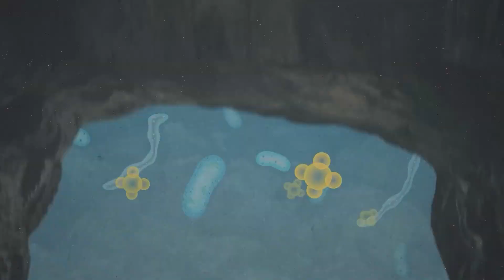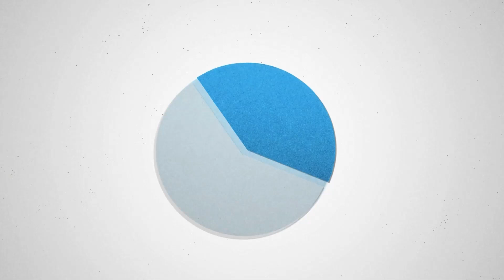Bayer's Agricultural System for Direct Seeded Rice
On WorldFoodDay, Bayer introduced a new rice system based on direct seeded rice that has the potential to reduce water usage by up to 40% and greenhouse gas emissions by up to 45%. Furthermore, direct-seeded-rice can reduce arduous manual work, benefiting millions of smallholder farmers and nature alike as farmers move from flooding their fields to sowing rice directly in the soil.

and join our growing FB group, Bayer Agricademy.